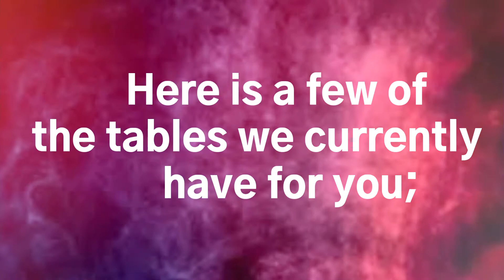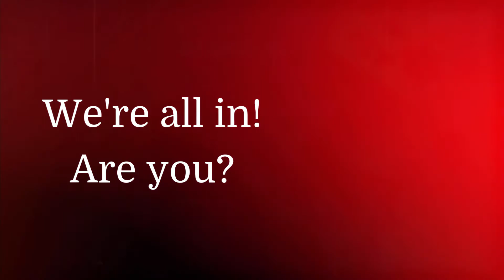Best Virtual Casino Out There!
We have seen all the companies offering and attempting Virtual Casinos, but ours is something totally different and completely engaging.